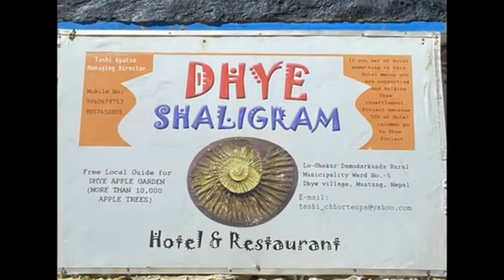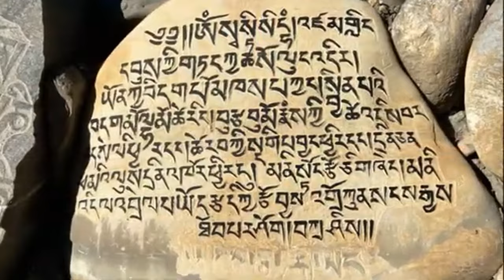Day 8 Yara to Tangge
Link websites:-